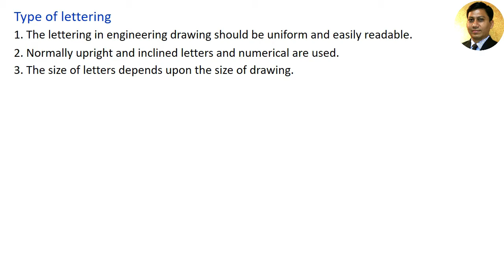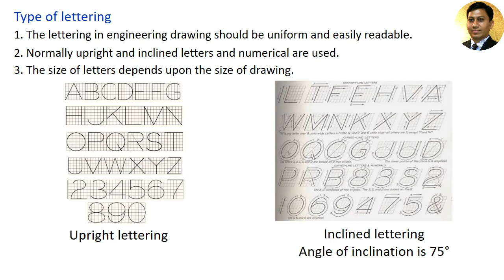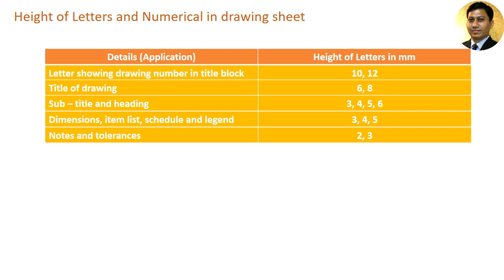Type of Lettering | Engineering Drawing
Use of Tee Square and set Square